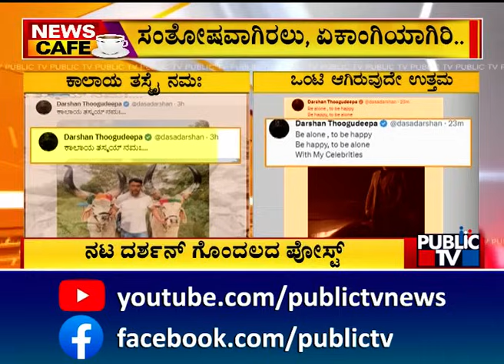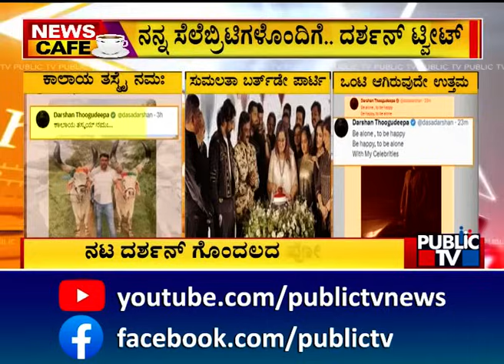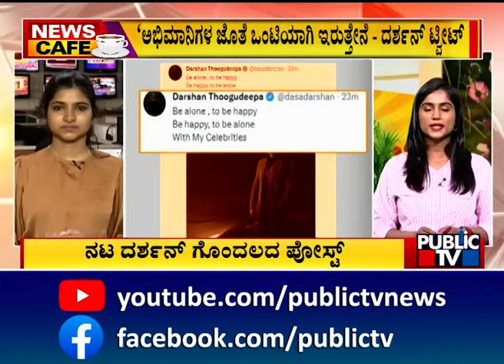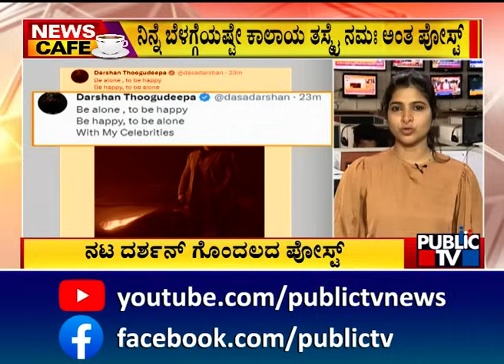Challenging Star Darshan Says He Will Be Alone and With His Celebrities Always | Public TV